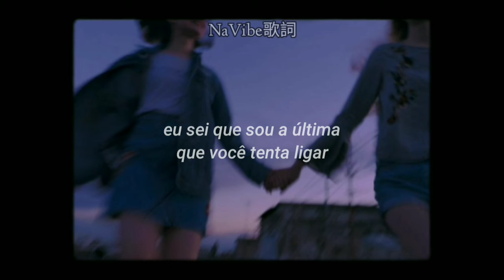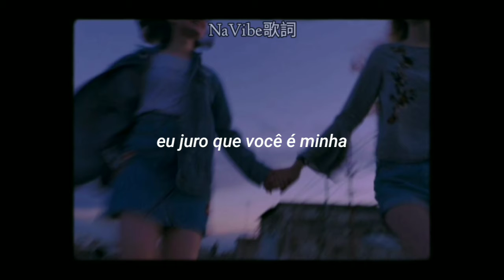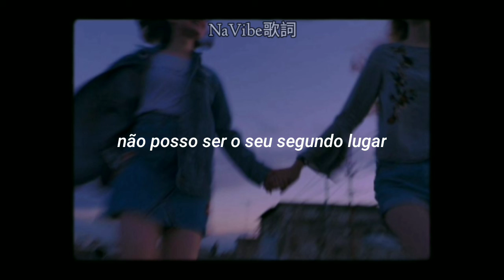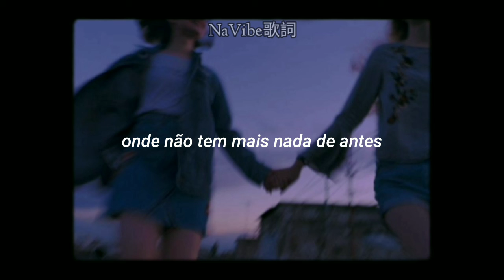Amor de meia-noite...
Lyrics/letra

I know I don’t want to
Be the one that you run to
When you got nowhere else to go
When you need some love

I know I'm the last one you try to call
But I always give in to give you it all

I can’t be your midnight love
When your silver is my gold
In this light, I swear I'm blind
In this light, I swear you’re mine

I hope that the right time one day arrives
So I’ll be willing to let this die
Able to look you right in the eyes
And say I'm not your consolation prize

I can't be your second best
Close but not your favorite
I keep going back for more
Where there's nothing from before